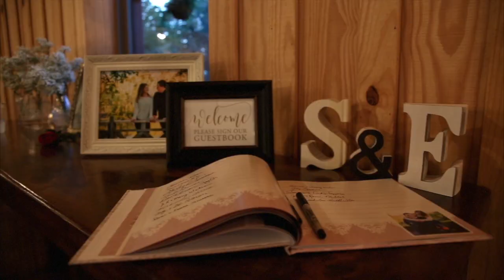Erin + Scott Full Highlight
Shot and Edited by Owlandanchorstudios.com